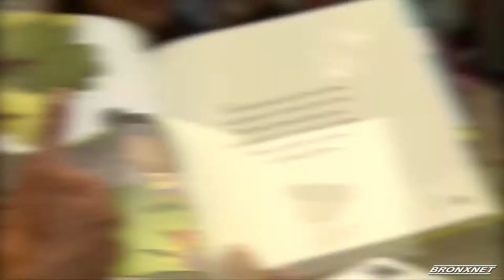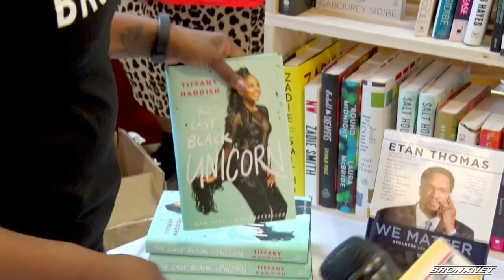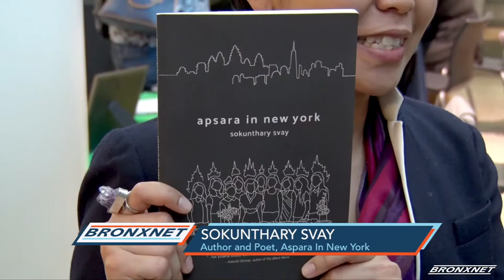NYPL Sixth Annual Bronx Book Fair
The 6th annual Bronx Book Fair was held at the Bronx Library Center on May 5th, 2018. Readers and writers had the chance to meet novelists and receive advice from successful writers.